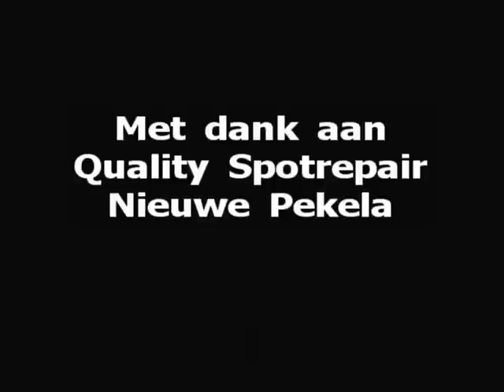De Pekelarijder, aflevering 5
Een kort ritje door Oude Pekela.